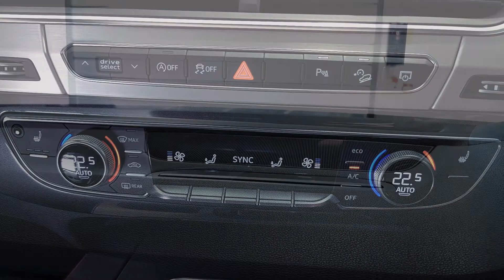Audi SQ7 V8 4.0 Tdi Quattro Tiptronic Automatic - LC68KZW - Lloyd Premium Cars Blackpool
Lloyd Premium Cars Blackpool are delighted to offer this SIMPLY STUNNING  Audi SQ7 4.0 TDI Automatic  Finished in Orca Black Metallic with Black Valcona Leather Interior. This Superb example comes with a fantastic specification that includes: S Line Body-Styling, Audi Technology Media Package, Media System Including: Satellite Navigation System, Head Up Display, Bluetooth Telephone System, DAB Sound System, Audi Phone Box with Wireless Charging, Audi Virtual Cockpit, Audi Smartphone. Bose Premium Speaker System Electric Panoramic Glass Sunroof, Electric Multi Adjustable Front Seats with Individual Memory,  Heated Front Seats, 4 Zone Deluxe Climate Control/Air-Conditioning System, Sun Protection Privacy Glass, Parking Package Plus with Reverse Camera, LED  Headlights with Hi Beam Assist,  Tiptronic Automatic Gearbox with Cruise Control. Adaptive S Air Suspension, Audi  Turbine 21" Alloy Wheels,  Electric Closing Tailgate. Full Audi  Service History.  Lloyd Premium programme include;12 Months Parts & Labour Warranty up to Retail Value of the Vehicle,12-Month MOT, detailed vehicle health check and safety check by our trained technicians as well as flexible finance options. Lloyd Motor Group is a family-owned award-winning organisation of over 40 years representing some of the world’s leading premium manufactures such as BMW, MINI, Land Rover, Jaguar & Volvo. Lloyd Premium Cars hand picks only the best prestige used vehicles and prepares them meticulously so you can rest assured you will get the peace of mind and special treatment you would expect when choosing a vehicle of this quality.

Orca Black Metallic with Black Leather Interior. This Superb example comes with a fantastic specification that includes: S Line Body-Styling, Audi Technology Media Package, Media System Including: Satellite Navigation System, Head Up Display, Bluetooth Telephone System, DAB Sound System, Audi Phone Box with Wireless Charging, Audi Virtual Cockpit, Audi Smartphone. Bose Premium Speaker System Electric Panoramic Glass Sunroof, Electric Multi Adjustable Front Seats with Individual Memory,  Heated Front Seats, 4 Zone Deluxe Climate Control/Air-Conditioning System, Sun Protection Privacy Glass, Parking Package Plus with Reverse Camera, LED  Headlights with Hi Beam Assist,  Tiptronic Automatic Gearbox with Cruise Control. Adaptive S Air Suspension, Audi  Turbine 21" Alloy Wheels,  Electric Closing Tailgate.